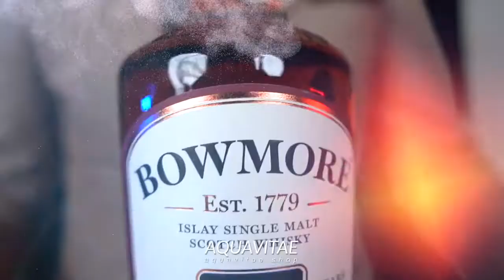Hibiki Japanese Harmony La Degustazione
Acquista ora
Hibiki è il modello di armonia - lanciato nel 1989 per commemorare la filosofia di Suntory di vivere in armonia con le persone e la natura. Il nome Hibiki significa "risonanza" in giapponese. Suntory Whisky Hibiki risuona con le sottigliezze della natura infuse dalle ventiquattro stagioni del calendario tradizionale giapponese e riflesse nelle ventiquattro sfaccettature del design della sua bottiglia.  Hibiki è un innumerevole whisky di malto e cereali delle rinomate distillerie Yamazaki, Hakushu e Chita di Suntory.  Questi whisky sono meticolosamente miscelati per creare un senso di "wa" - un'unità che svela un'intera orchestra di sapori e aromi. Hibiki è abbracciato come un'icona del lusso giapponese dal pluripremiato Whisky House of Suntory, Hibiki arriva questa volta in una vera armonia giapponese espressa attraverso un lavoro misto di single malt Yamazaki e Hakushu e whisky di grano Chita.

GUSTO: Dolcezza simile al miele, buccia d'arancia candita, cioccolato bianco, nel finale sottile, tenero; finale lungo, con sentore di Mizunara (quercia giapponese).

AFFINAMENTO: La ricetta è composta da 5 ingredienti principali; single malt invecchiati in botti di rovere bianco americano, botti di Sherry, Mizunara, oltre a un whisky di malto affumicato a base di orzo torbato e whisky di grano per collegare tutti gli elementi.
Produttore Marco Casavecchia Aquavitae
Regia albyfilm
Produzione becreart
Drink Responsibly
DRINKiQ.com
Visita:
Tutti i diritti riservati Copyright
Visita:
Becreart :
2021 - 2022 Numero di licenza 26...